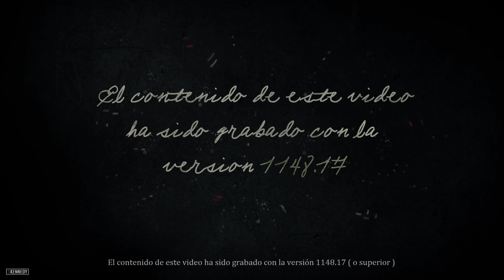🏆 Red Dead Redemption 2 #28 - El camino del amor verdadero ( Partes I - II ) ( Medalla de Oro )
RED DEAD REDEMPTION 2 ( Medallas de Oro )

- Todos los objetivos están monitorizados.

- Cálculo de precisión:  Aciertos / Disparos * 100

- En los objetivos de tiempo NO ES NECESARIO omitir las cinemáticas. Los bugs de tiempo están solucionados en la versión del juego indicada.

Versión del Juego: 1171.18

RESUMEN MISIÓN:

MISIÓN 28 ( El camino del amor verdadero ( Pates I - II ))

Beau Gray le pide a Arthur que le envíe una carta a Penelope Braithwaite, que está en la mansión Braithwaite.